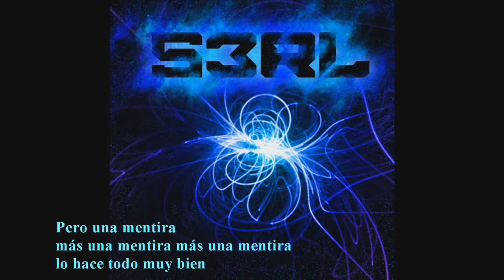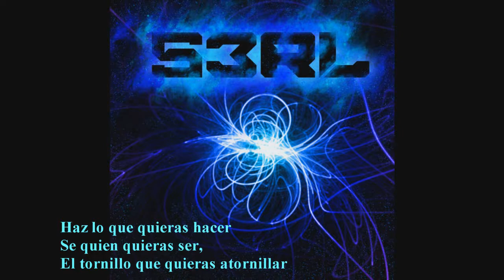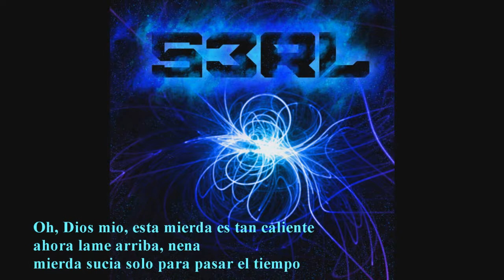Dj S3rl - Fuck the World (sub español)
Muy buenas a todos bienvenidos a otro video.
mi canal solo encontrareis canciones que me gustan y he subido subtituladas en un idioma o directamente sin subtítulos ni nada XD
Yo puedo hablar español e ingles a si que no preocupéis que os contestare de todos modos.
(I can speak spanish and english)